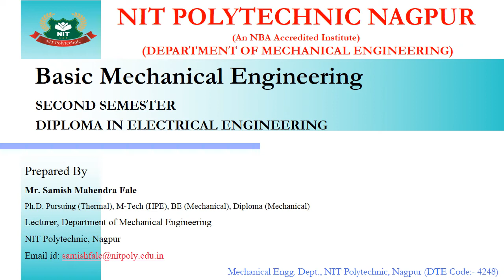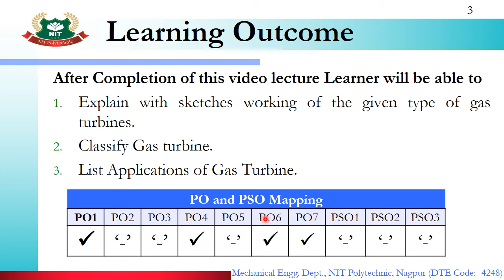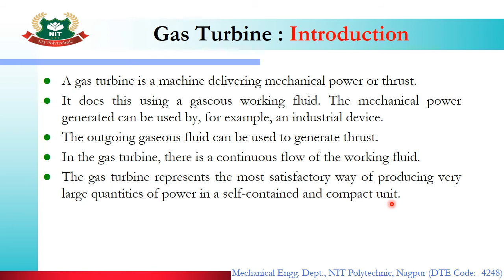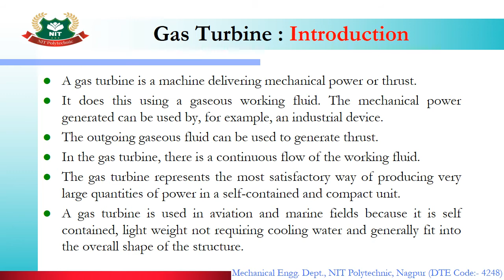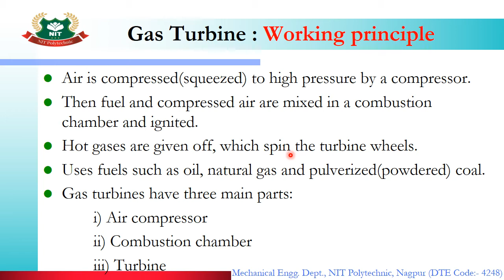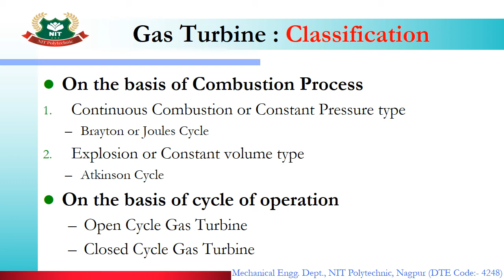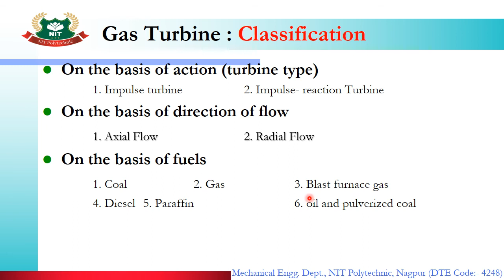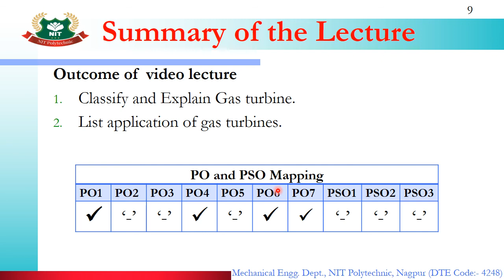EE2I-BME- 2.6 Introduction to Gas Turbine